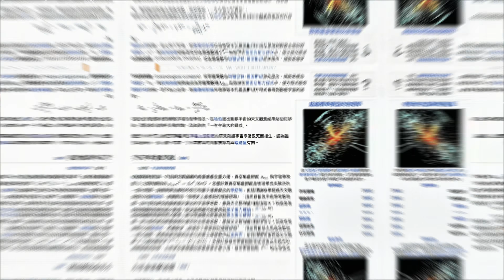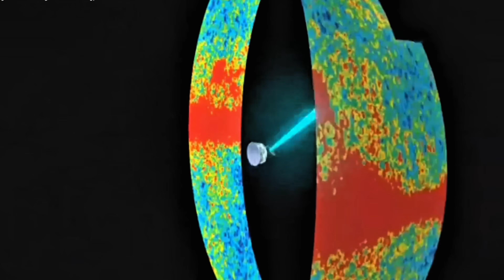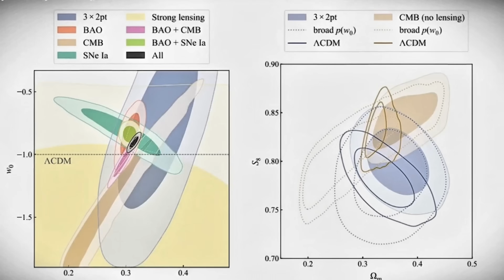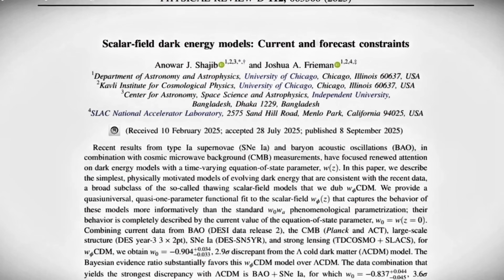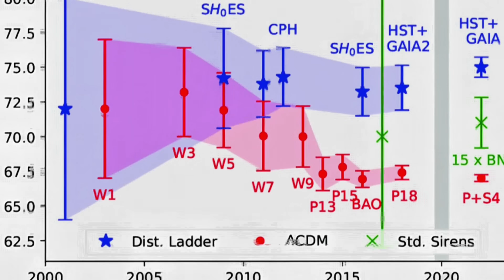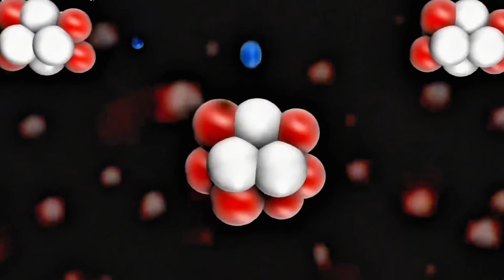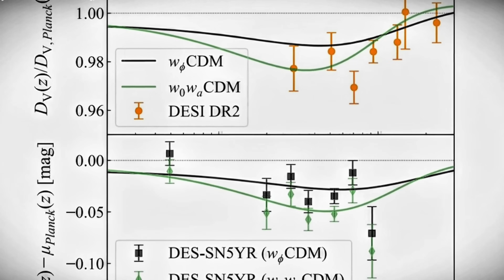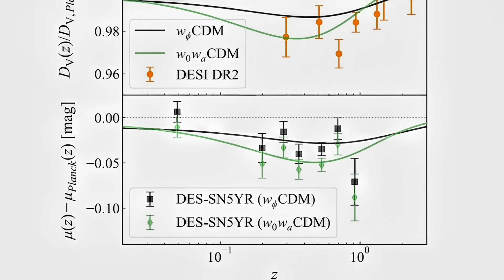暗能量變了？最新天文證據挑戰愛因斯坦宇宙常數｜Dark Energy & Einstein’s Constant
暗能量，可能「不再恒定」。
最新來自 DESI、暗能量巡天和普朗克任務的觀測，出現了細微卻一致的偏差：宇宙近期的膨脹速度，比標準 ΛCDM 模型預測的略慢。芝加哥大學研究團隊提出「動態暗能量」模型，用超輕軸子場解釋這些新數據，並有機會舒緩多年懸而未解的「哈勃常數張力」。
在這支影片中，我們用生活化的比喻，帶你一步步理解：
為什麼愛因斯坦的宇宙常數，可能其實會「變」
DESI、暗能量巡天與普朗克的關鍵觀測說了什麼
動態暗能量如何影響宇宙的長期命運（大凍結 vs. 大撕裂）
以及維拉·魯賓天文台、歐幾里得望遠鏡，將如何給出決定性測試
適合沒有物理背景的一般觀眾，一起重新思考：宇宙，真的像我們以為的那樣運作嗎？
👉 歡迎在留言區分享：你覺得暗能量會變嗎？

Recent high-precision data from DESI, the Dark Energy Survey, and the Planck mission show small but consistent deviations from the standard ΛCDM model: the recent expansion of the Universe seems slightly slower than expected. A team at the University of Chicago has proposed a dynamical dark energy model, where an ultra-light axion-like field slowly evolves and reduces the dark energy density over billions of years. This may even help ease the long-standing Hubble tension.
In this video, explained in clear, non-technical language, we walk through:
Why Einstein’s cosmological constant might not be truly constant
What the latest observations from DESI, DES and Planck are telling us
How evolving dark energy could change the long-term fate of the Universe
The role of the Vera Rubin Observatory, Euclid, and future surveys in testing these ideas
Designed for curious viewers without a physics background.
If you’ve ever wondered how the Universe really works, this is your invitation to look again.